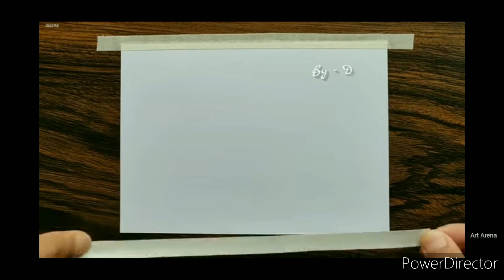oll pastel drawing ❤️❤️scenery painting#princedrawing art .......